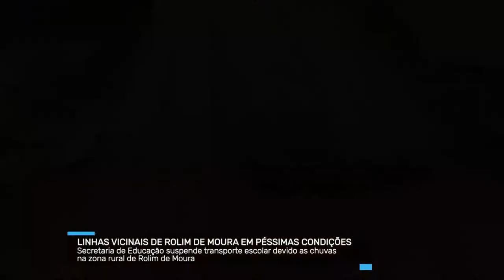Secretário de Obras inicia recuperação nas linhas vicinais